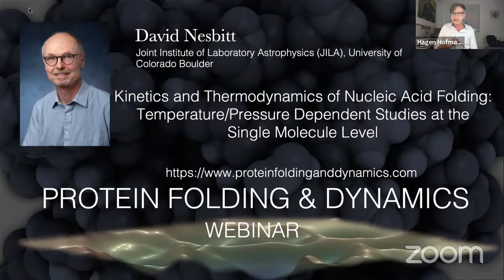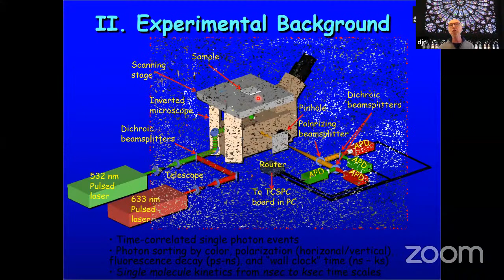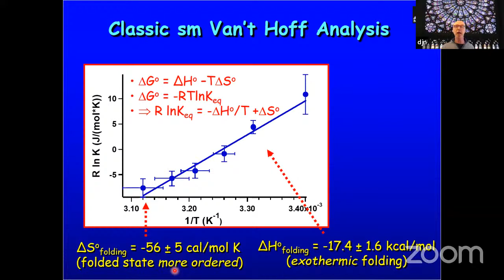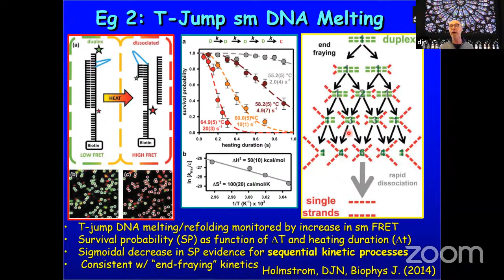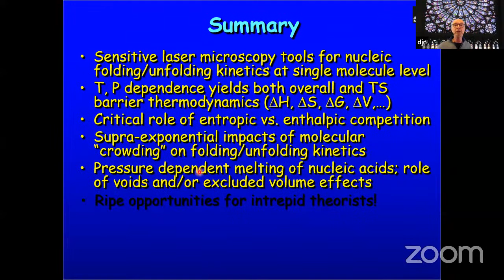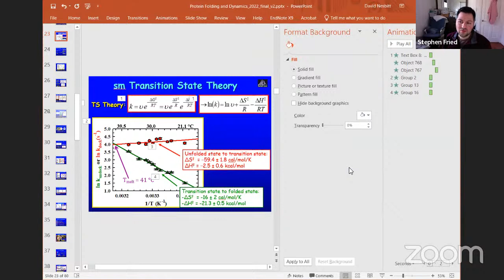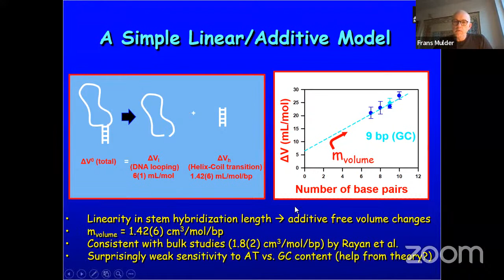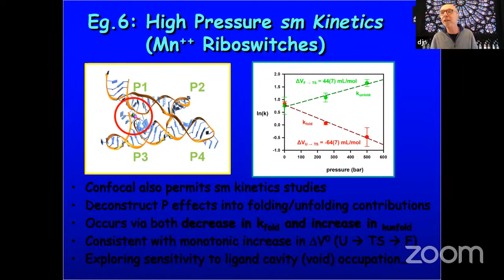David Nesbitt, 14.3.22- Kinetics and Thermodynamics of Nucleic Acid Folding